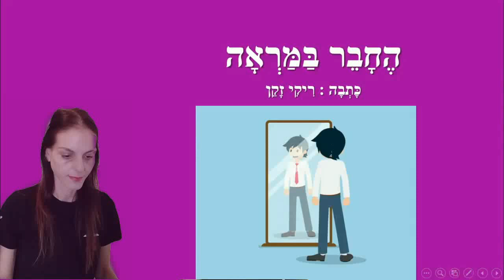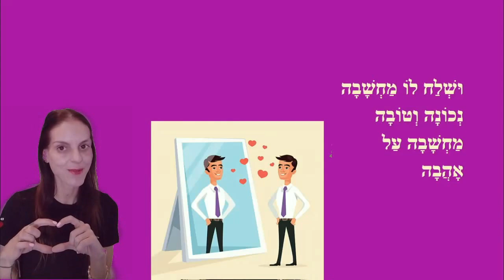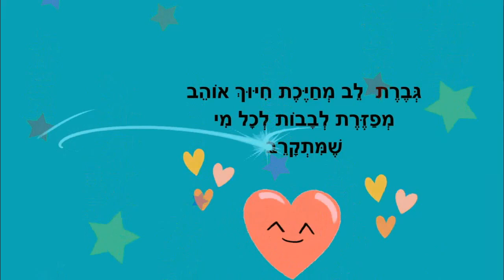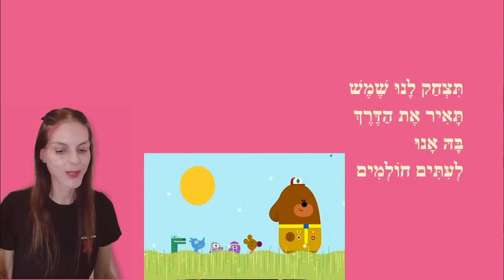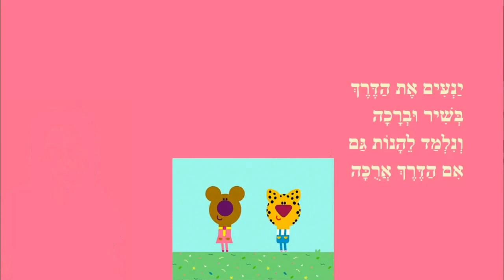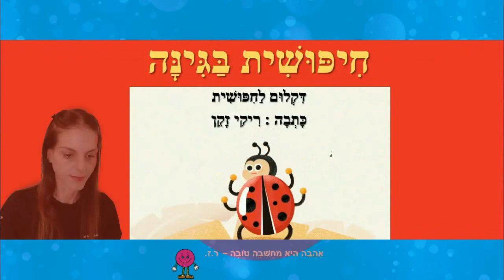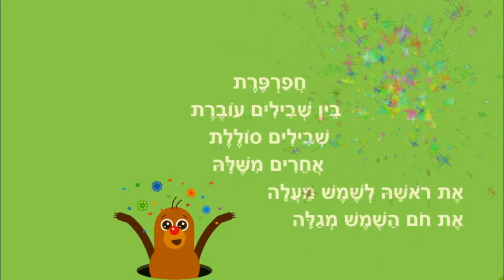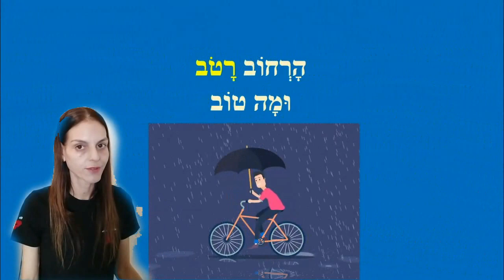החבר במראה - סיפורים לילדים סיפוריקים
סיפורים לילדים
כתיבה וקריינות: ריקי זקן
איורים: ריקי זקן
עריכת וידאו: י.ש.
החבר במראה
חברות
מר כוכב וגברת לב
יגיע הקיץ
מר עיגול וגברת עגולה
חיפושית בגינה
חפרפרת חופרת
מילים רטובות